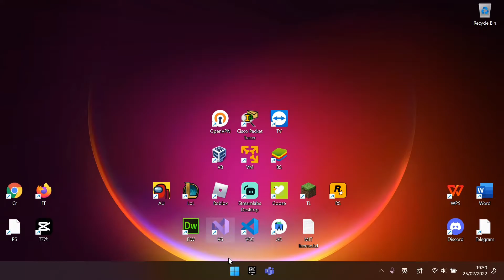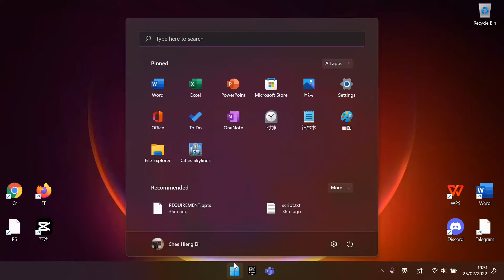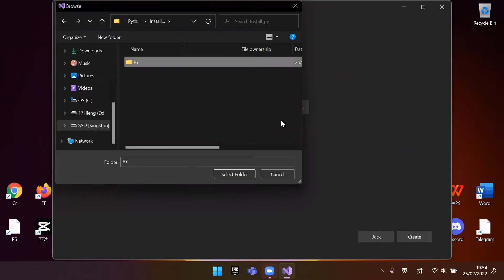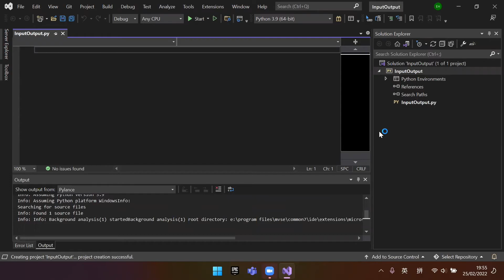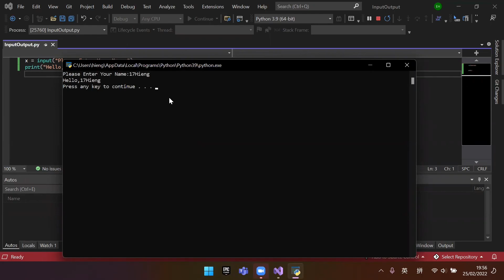Setup Python | Windows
Install Python workload / module in Microsoft Visual Studio 2022 Windows 10/11?
Here's how.

REQUIREMENT

1 -  Windows 11 version 21H2 or higher OR on Windows 10 version 1909 or higher
2 - 64bit and x86 system
3 - 1.8 GHz plus Quad core or higher CPU
4 - 4GB RAM or above
5 - about 2.2 GB hard disk storage (IDE + Python)

Content
00:00 Introduction
00:48 Requirement
01:32 Installation
03:08 Test with Python Console Program
05:03 Ending